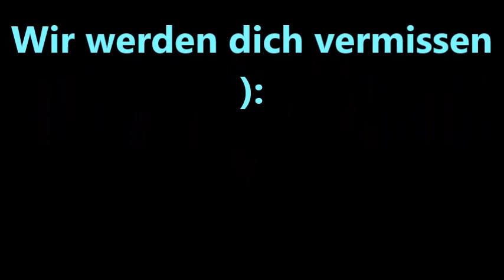For Joe Cocker